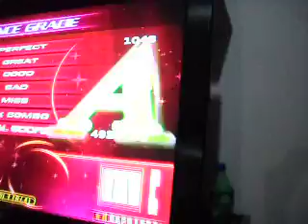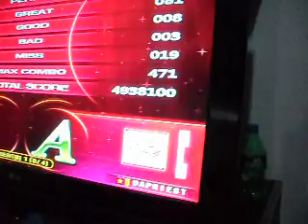IPF 2011 | tokes rifandose un napalm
Tokes en una retilla contra el Angel de toluca rifandose chingón en Napalm